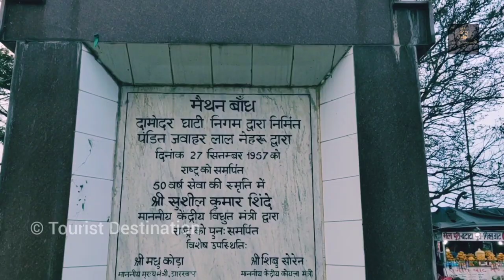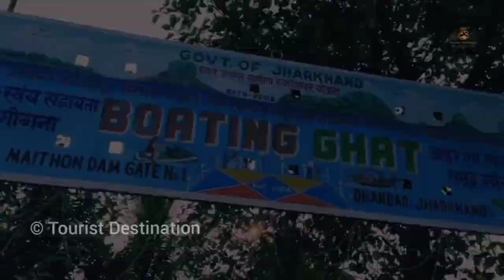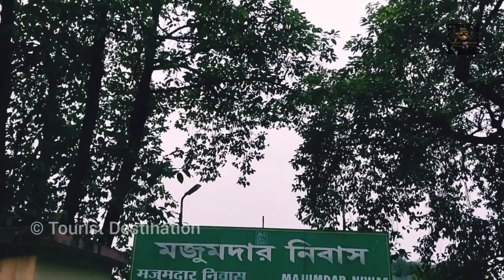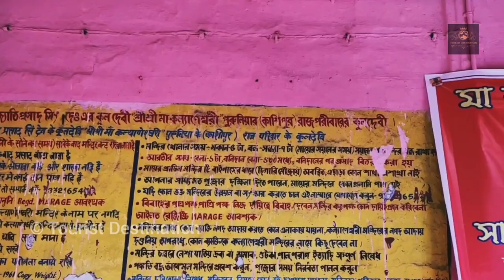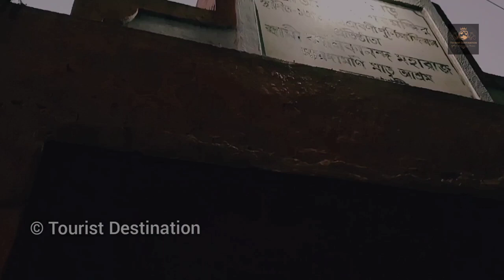Maithon Dam | Kalyaneswari | মাইথন ভ্রমন গাইড | Maithon Dam Tour | Tourist Destination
Maithon, derived its name from “Mai Ka Sthan”, meaning the place for the Hindu Goddess Maa Kalyaneshwari. It is located on the banks of river Barakar. The Maithon Dam is located about 48 kms from the Coal City of Dhanbad.

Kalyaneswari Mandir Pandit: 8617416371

- Tourist Destination